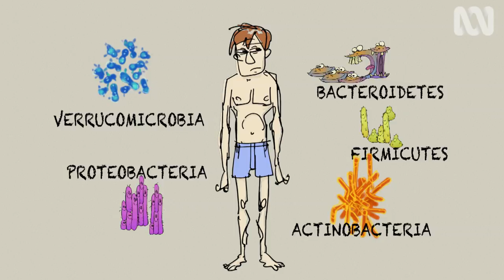How Gut Bacteria Affect Your Health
Your microbiome may have a bigger impact on your health than you think. Catalyst explores what happens when you transform the bacteria living in your gut.

Catalyst Season 18 Episode 10 - "Gut Revolution (Part 1)" (17/10/2017)